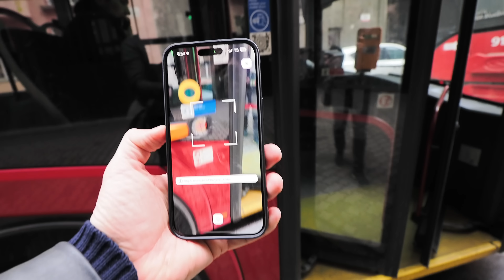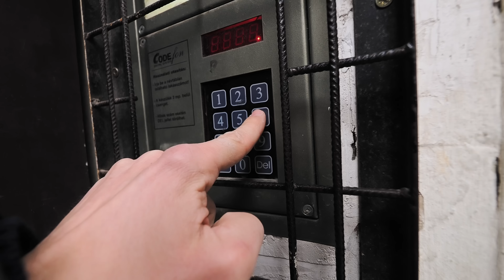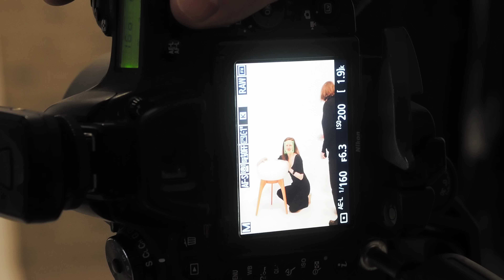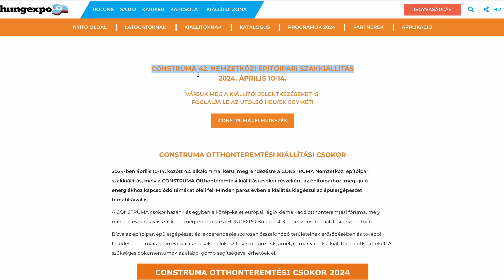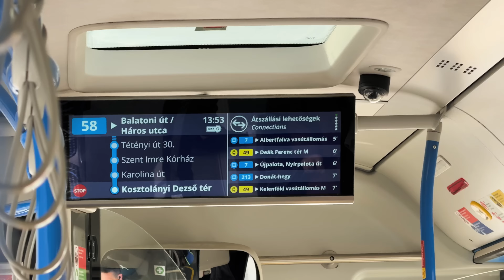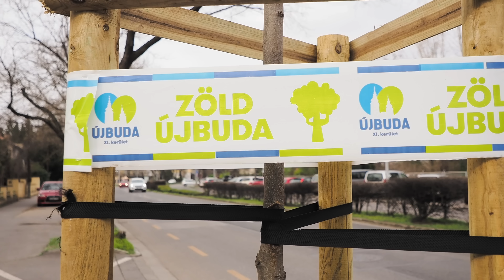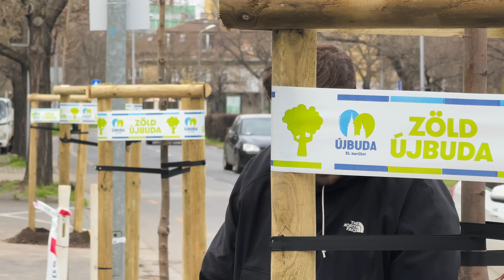KÉGLIN a BOSSZÚÁLLÓK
1136 Budapest, Hegedűs Gyula utca 29/a Ü-1.